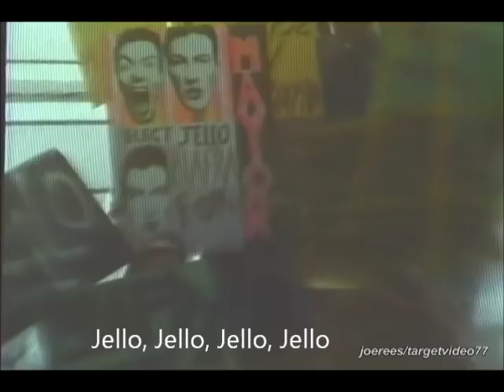Jello Biafra for mayor